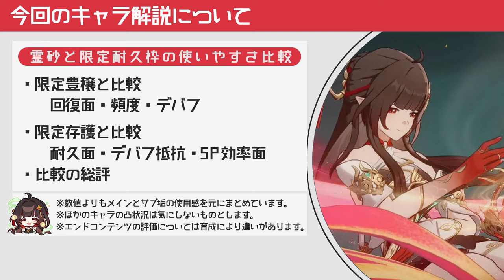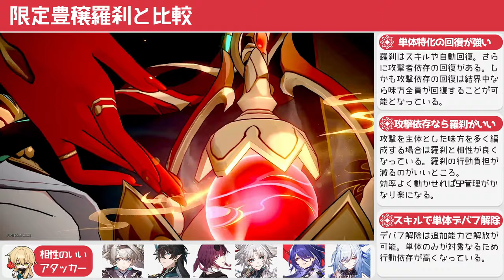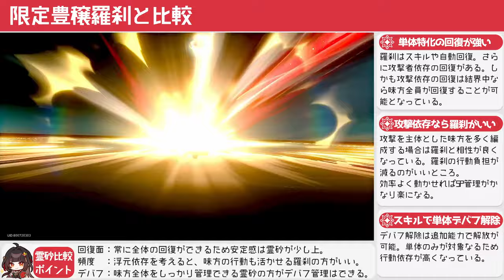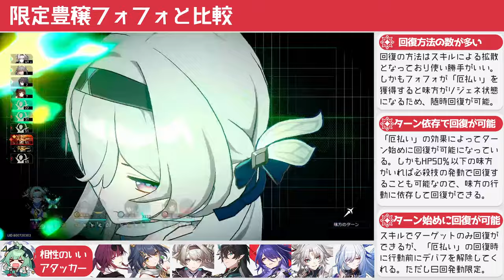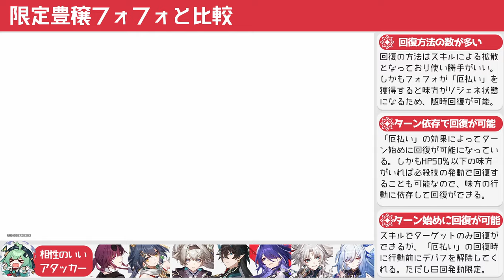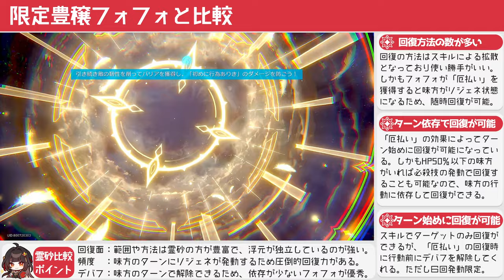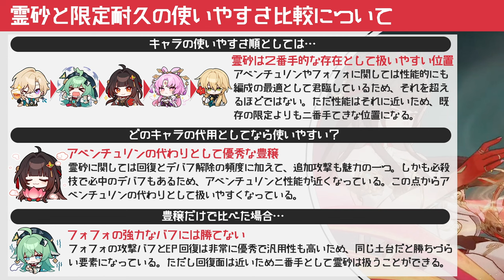【崩壊スターレイル】霊砂と現耐久枠はどっちが使いやすくて強い？限定豊穣・存護のキャラと耐久面やデバフ対策などいろんな視点で比較。霊砂の耐久比較解説【崩スタ】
今回は「霊砂と現耐久枠はどっちが使いやすくて強い？」を紹介していきます。

今回は各最適編成に霊砂を入れての感じたことを比較としてまとめています。

00:00 オープニグ
00:48 限定豊穣と比較（羅刹）
03:47 限定豊穣と比較（フォフォ）
06:52 豊穣キャラと霊砂の比較相性
09:10 限定存護と比較（符玄）
13:08 限定存護と比較（アベンチュリン）
16:31 存護キャラと霊砂の比較相性
18:20 霊砂と限定耐久の使いやすさの比較について

-GAME INFO-
■対応ハード：PlayStation 5、 PlayStation 4、 iOS、 Microsoft Windows、 Android
■ジャンル：ターン制バトル、アドベンチャーゲーム、 ストラテジーゲーム、 ローグライクゲーム
■開発元：miHoYo、 COGNOSPHERE PTE. LTD.